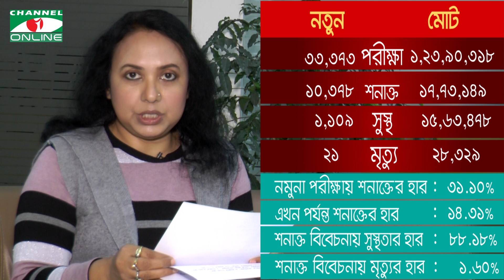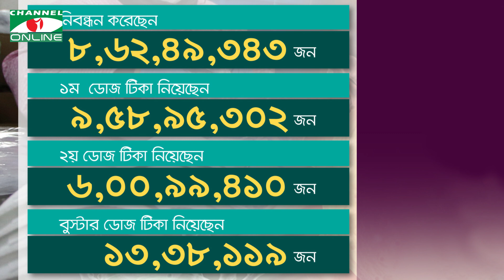চ্যানেল আই অনলাইন স্বাস্থ্য বুলেটিন (২৯ জনুয়ারি ২০২২)